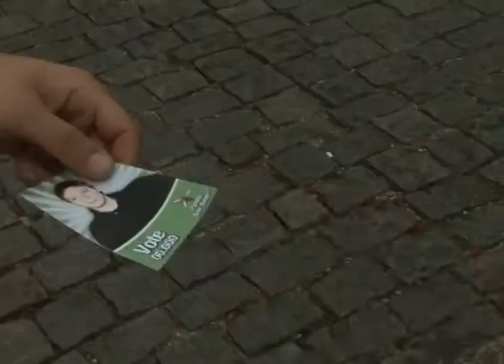QUER SABER - Eleições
TV UFOP- CANAL 31- QUER SABER- EPISÓDIO 12/20

Este interprograma propõe sugestões e alertas para se alcançar uma eficiente conscientização no exercício do voto. O apresentador busca estimular nos entrevistados o espírito do bom funcionamento da democracia por meio da formulação de dicas e provocações.
“Quer Saber?" é a série da TV UFOP em parceria com o Canal Futura, que apresenta temas do exercício da cidadania, investiga a opinião do cidadão nas ruas e oferece dicas práticas. Confira!